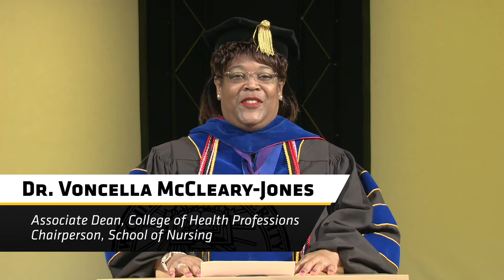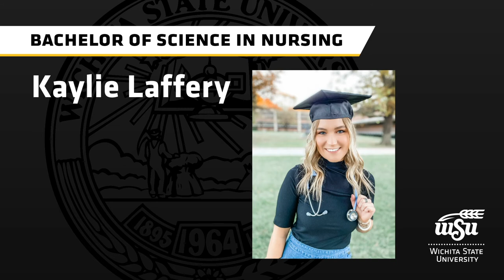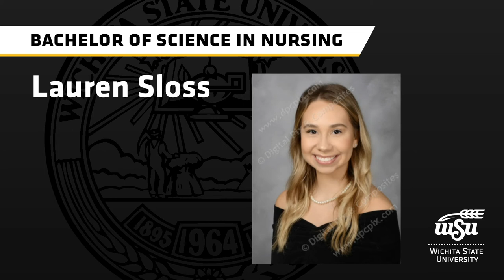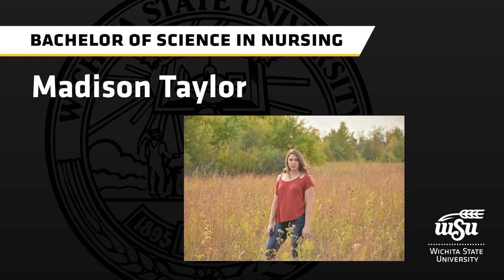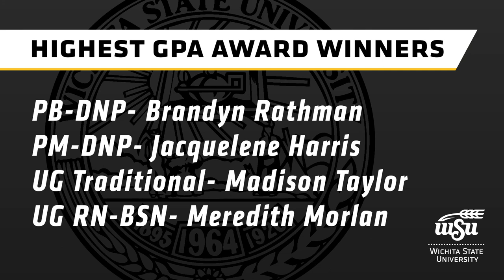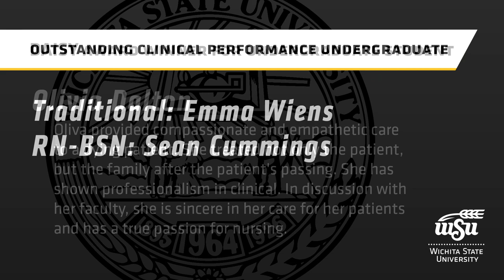School of Nursing Virtual Graduation | Fall 2020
Celebration of the Fall 2020 School of Nursing Graduates of Wichita State University